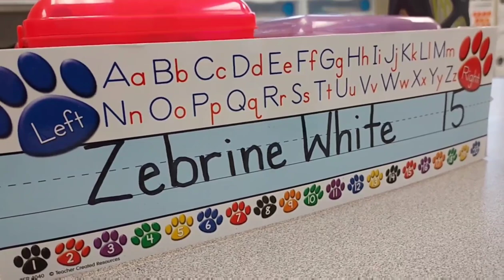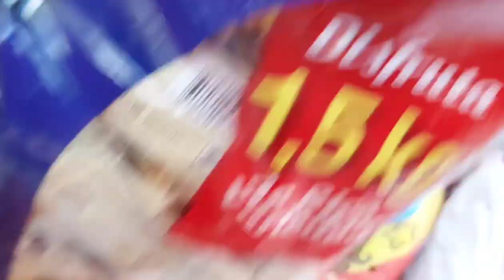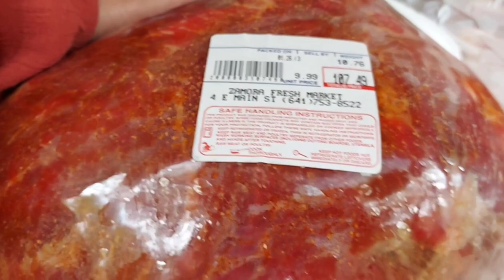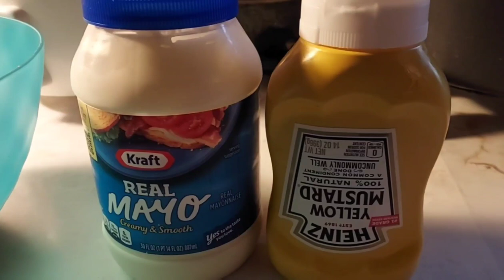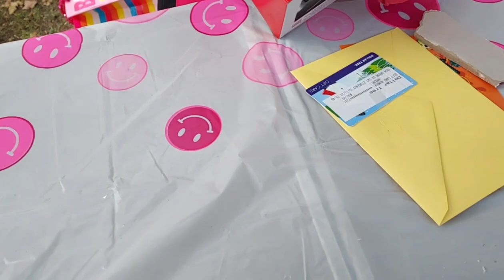Perayaan Ulang Tahun Ank2 Desa Amerika - Birthday Party Country kids - Hetti White